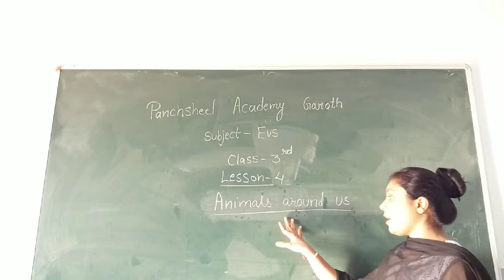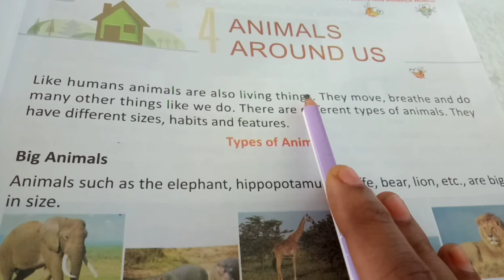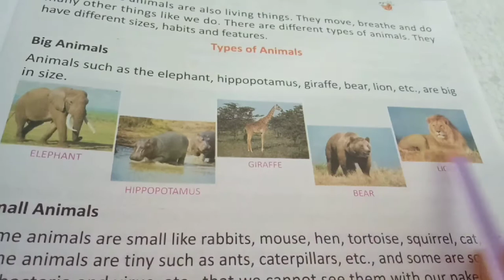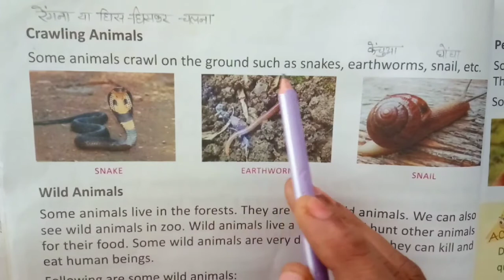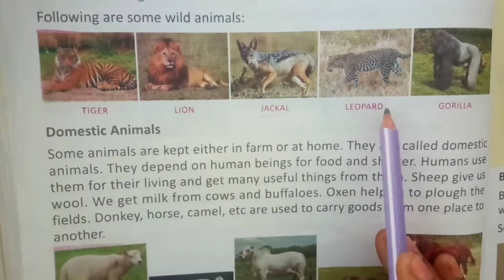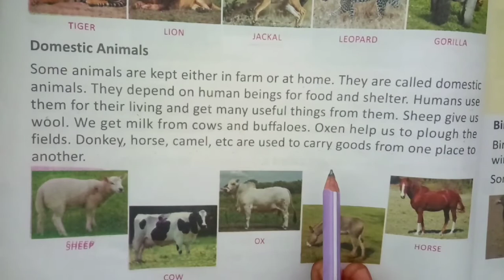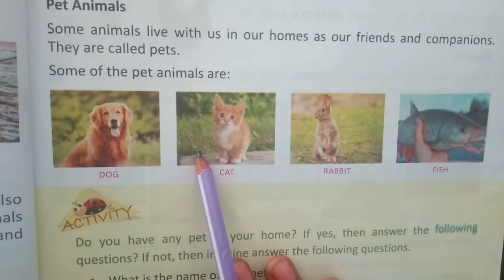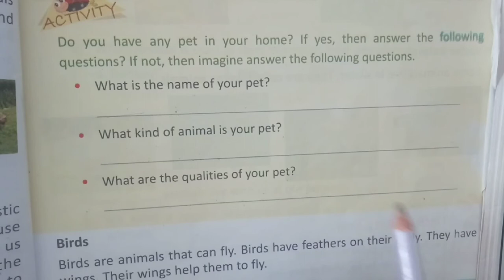Class 3rd EVS Part 15